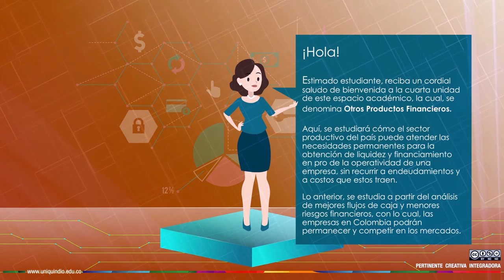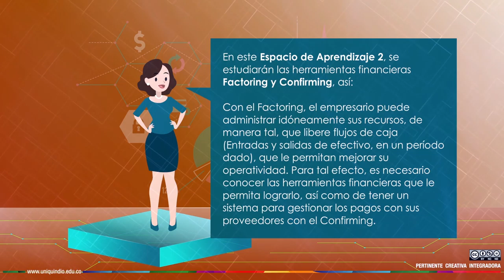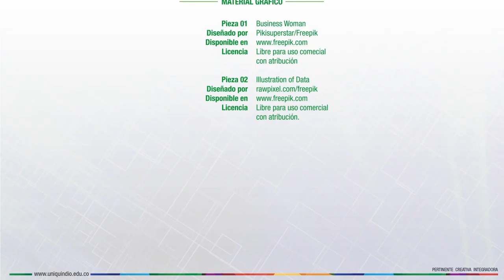Servicios Financieros - Unidad 4 - Presentación